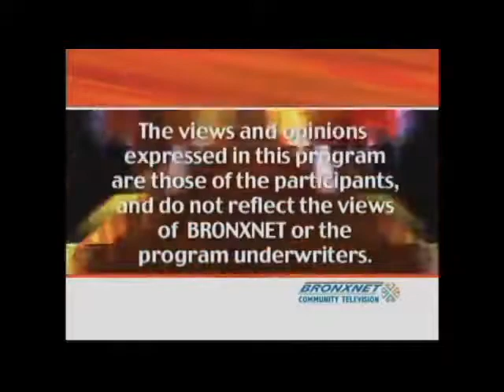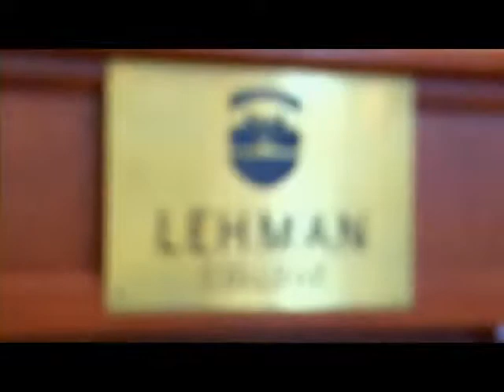Locke Workshop March 2014